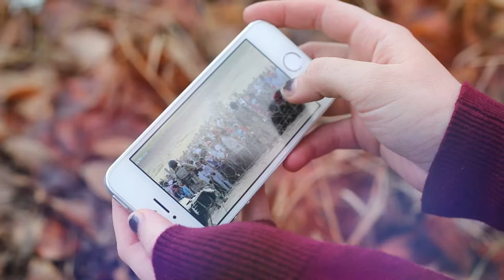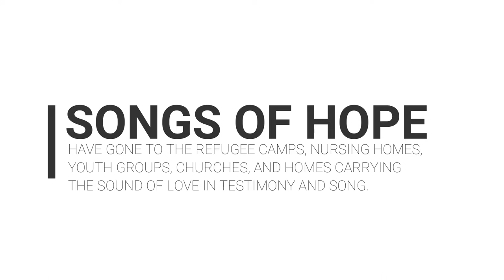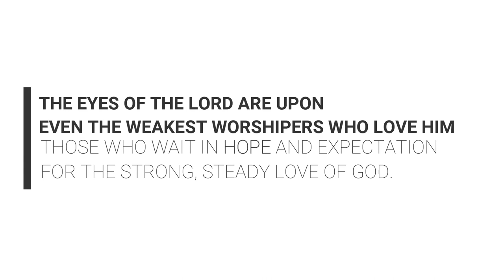Songs of Hope // Dunkerque, France Refugee Camp 2015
In 2015 a team of ten people joined together to leave canada and see the reality of new stories about the refugee crisis and the arrival of many on the shores of Europe.

In all the hellish mud, and stories of pure horror, and tears shed through so much loss at the hands of Daesh (ISIS), music moved people, and lifted spirits.

We came with worship that so often becomes confined to the stage. Yet when released on the frontline of missions, it can be an atmosphere changer, and a chance to sing the Hope of a father than loves his people dearly. He is close to the broken hearted. And this trip changed all our hearts, mindsets, and our lives.